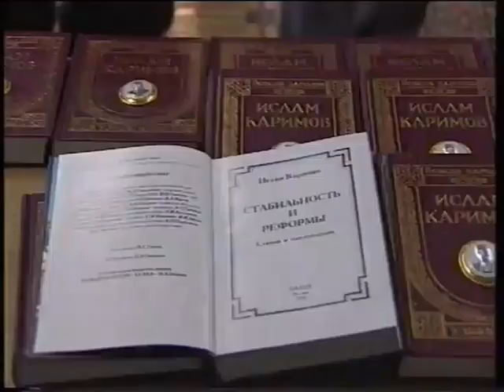МГТРК "Мир". Визит в Москву МИД Узбекистана Абдулазиза Камилова. Презентация книги Ислама Каримова.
МГТРК "Мир". Визит в Москву МИД Узбекистана Абдулазиза Камилова.  Презентация книги Президента Узбекистана Ислама Каримова. 1996.
Приём в посольстве Узбекистана в Москве, приуроченной к 5-летию создания Содружества независимых государств после распада СССР и образованию государства Узбекистан.

Абдулазиз Камилов - Министр иностранныйдел Узбекистана.
Репортаж для информационной программы "Спектр" Межгосударственной телерадиокомпании "Мир".

Корреспондент - Анна Потагина (Анна Круглова).
Оператор - Александр Терентьев

Заставка информационной программы "Спектр".
Один из аспектов - СНГ, как строятся связи и отношения между республиками бывшего СССР после распада, о том, какие внутренние задачи решают.